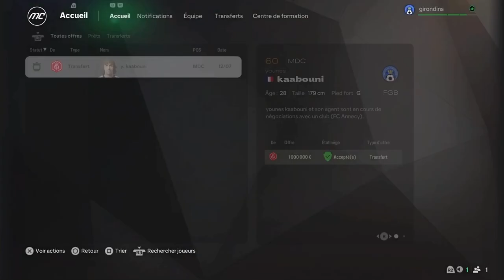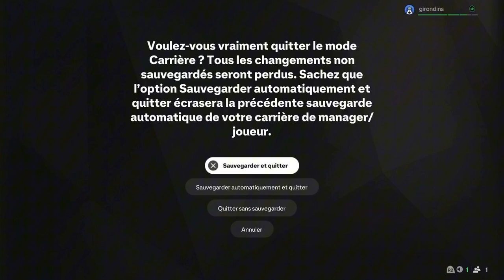faire revenir les girondins au sommets #1 le début